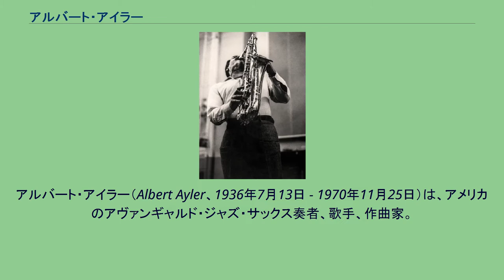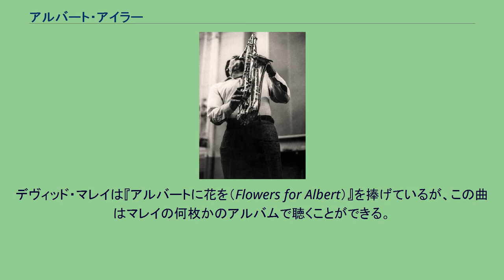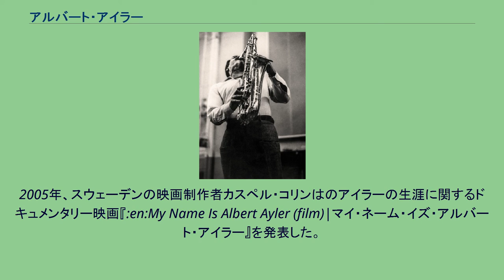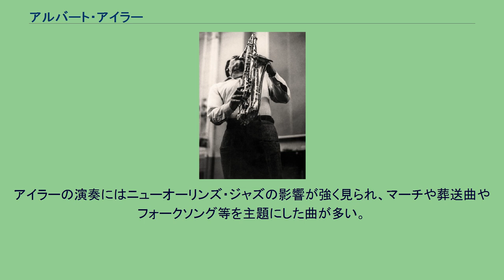アルバート・アイラー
アルバート・アイラー（Albert Ayler、1936年7月13日 - 1970年11月25日）は、アメリカのアヴァンギャルド・ジャズ・サックス奏者、歌手、作曲家。
1960年代のフリー・ジャズにおける重要人物の一人である。
評論家のジョン・リトワイラーはアイラーについて「これまでには決して存在しなかった。ジャズの歴史の中で、これほどまでに剥き出しの攻撃性というものがあっただろうか」と書いた。
アイラーの音色は、深みのある激しいものだった。
それは、テナー・サックスに固いプラスティックのファイバーケインの4番のリードを使うことで得られたものだった。
そして幅のある、悲哀に満ちたヴィブラートを使用するのである。
トリオとカルテットによる1964年のレコード、例えば『スピリチュアル・ユニティ』『ヒルヴェルスム・セッション』等で、アイラーは即興演奏においてジョン・コルトレーンやオーネット・コールマンから影響を受け、ジャズを抽象的な領域にまで発展させた。
その結果、旋律を伴った和声だけでなく、音色や音質までも、音楽の土台となることが実証された。
アイラーの、恍惚感すら感じられる1965年や1966年の音楽、『スピリッツ・リジョイス』や『真実が(行進して)やってくる』等は、批評家にブラスバンドの音と比較されたりしてきた。
そして、そうした曲では、単純で行進曲のようなテーマと、激しい集団即興とが交互に現れては繰り返され、ジャズの「ルイ・アームストロングのルーツ」までも思い起こさせるものだと受け止められたのである。
オハイオ州クリーブランドに生まれる。
アイラーが最初にアルト・サックスを習ったのは、父エドワードからだった。
アイラーとエドワードは、教会で二重奏を披露していたのである。
クリーブランド東部にあるジョン・アダムズ・ハイスクールに入学し1954年に18歳で卒業する。
アイラーは高校ではオーボエも吹いていた。
その後、クリーブランドの音楽学校でベニー・ミラーに師事し音楽を学ぶ。
10代の学生としては優れた技量を身につけていたため彼はクリーブランド近辺で「バード」のあだ名を持つチャーリー・パーカーにちなみ「リトル・バード」として知られるようになった。
弟のドナルド・アイラーもプロのトランペット奏者で、兄弟共演したこともある。
1952年、16歳の時、アイラーはブルースの歌手でハーモニカも演奏するリトル・ウォルターと一緒に、時に自動車のクラクションにも似た音を出しながらR&Bのスタイルのテナーを演奏し、酒場でのライブ活動を始めた。
こうして夏休みを2年連続でウォルターのバンドで演奏するのに費やしたのである。
高校卒業後、アイラーは軍隊に入隊し、そこでいろいろなミュージシャンと即興演奏を披露しあった。
そうした相手の中には、テナーのスタンリー・タレンタインもいた。
アイラーは連隊のバンドでも演奏した。
1959年にはフランスに駐在し、晩年の演奏活動の根源を成す影響を与えたと思われる軍楽にますます親しむこととなった。
軍隊を除隊後、アイラーはロサンゼルスとクリーブランドで音楽で身を立てようとしたが、彼の演奏が伝統的な演奏のスタイルを打破する傾向をますます強めていたため、つまり伝統的な和声からますます遠ざかるものとなっていたため、クラシックなスタイルを身上とするミュージシャン達からは歓迎されなかった。
アイラーは1962年にスウェーデンに移住し、そこで録音を積み重ねていった。
ラジオの収録にスウェーデンやデンマークのグループを率いて出演したり、1962年から1963年にかけての冬にはセシル・テイラーのバンドにノーギャラのメンバーとして参加して演奏したりしている（長く噂になっていた、テイラーのグループに参加したテープは、2004年にレヴァナント・レコードから発売された9枚組CDに収められている。）。
アルバム『マイ・ネーム・イズ・アルバート・アイラー』では、スタンダードを演奏している。
コペンハーゲンのラジオ局のために、地元のミュージシャンとのセッションを録音したものである。
ミュージシャンの中には、ニールス＝ヘニング・エルステッド・ペデルセンやドラマーのロニー・ガーディナーたちがいた。
アイラーはテナーの他にソプラノ・サックスを「サマータイム...